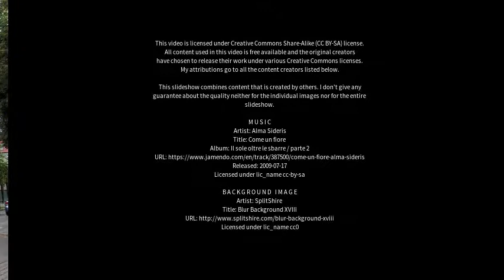Best places to visit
Best places to visit - Rostock (Germany) Best places to visit - Slideshows from all over the world - City trips, nature pictures, etc.